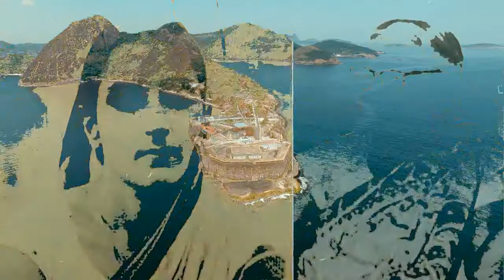जानिये दुर्गावती बोहरा के बारे में जिन्होंने भगत सिंह के साथ अन्य क्रांतिकारियों का साथ दिया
Hi, Guys

My aim is entertain you and provide real information with video of different genres. I am trying to impart the truest knowledge in every video on our channel.
I am extract the knowledge through internet. If I forget anything in my videos. So please don't take serious this.
I am trying my best for giving you best knowledge through our channel.

What did Durgawati Devi do?
Who is the husband of durgawati?
Did Bhagat Singh fell in love with Durga Devi?
Who helped Bhagat Singh escape from Lahore?
Who is durgawati Devi husband?
दुर्गा भाभी की मृत्यु कब और कैसे हुई?
दुर्गा भाभी का जन्म कब हुआ?
दुर्गा भाभी के विषय में आप क्या जानते हैं?
5 दुर्गा भाभी के व्यक्तित्व की कौन सी विशेषता आप अपनाना चाहेंगे?